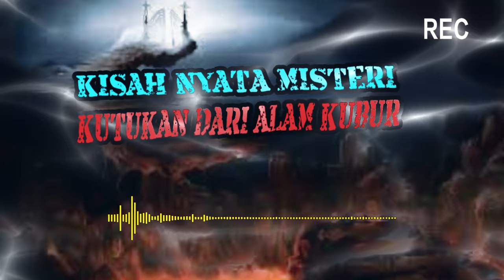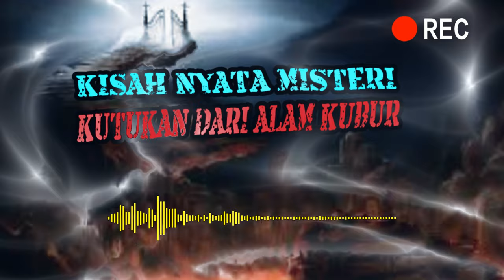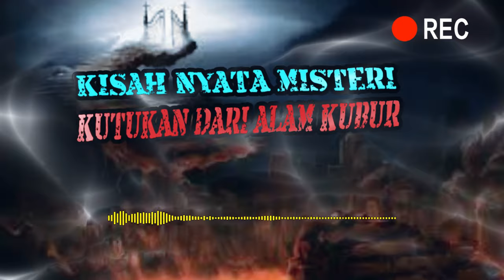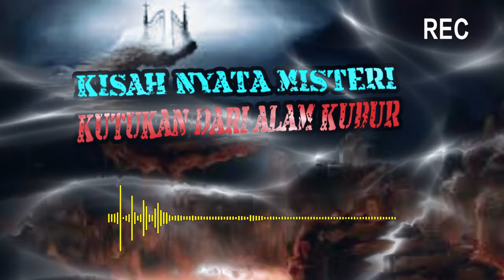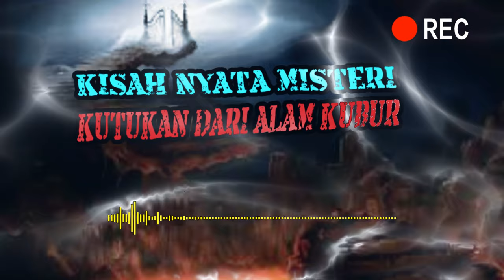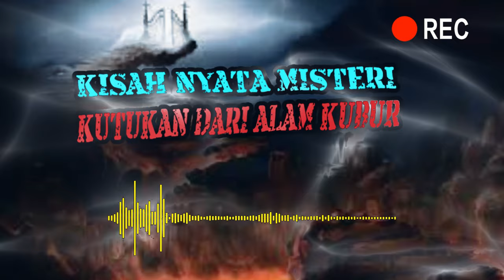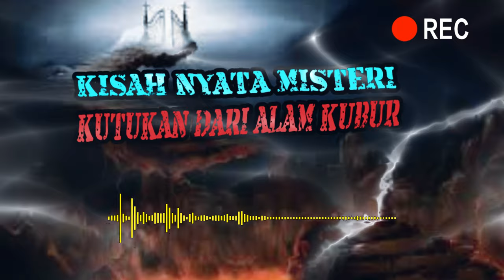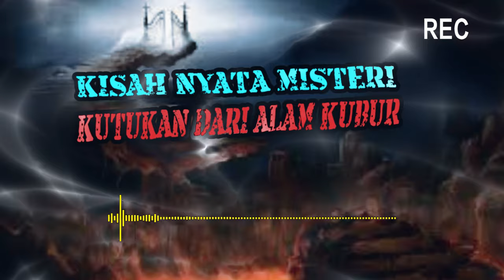KISAH NYATA MISTERI KUTUKAN DARI ALAM KUBUR